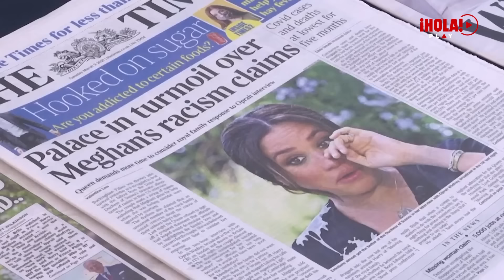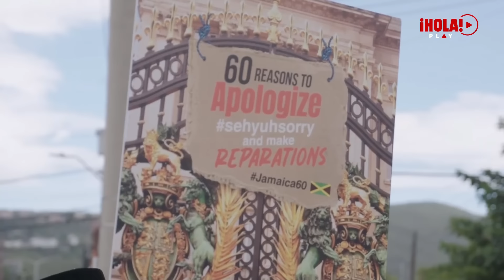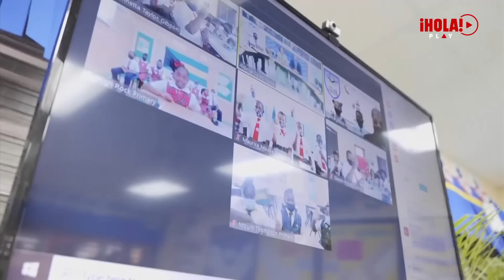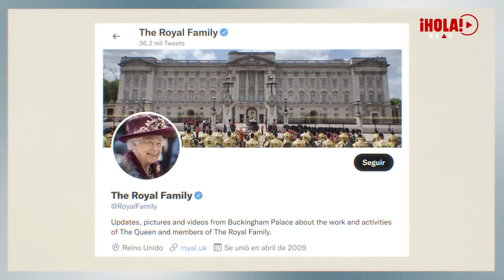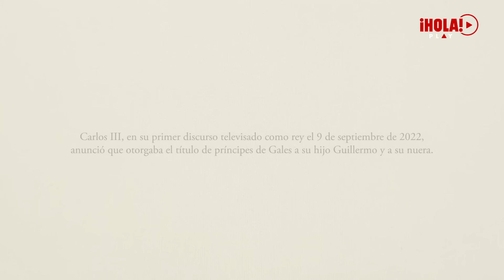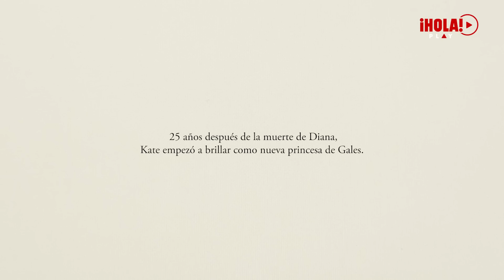Kate, la joya de la corona británica | DOCUMENTAL COMPLETO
Kate Middleton, princesa de Gales, ha cumplido 40 años convertida en la joya de la corona británica, en uno de los miembros más reconocidos de la familia real. Durante más de una década Kate ha tenido tiempo para definir su rol y ha sabido adaptarse a los convencionalismos y las obligaciones reales sin olvidar la naturalidad que la caracteriza. Junto a Guillermo forma una pareja perfecta, que asume cada vez más actos oficiales.